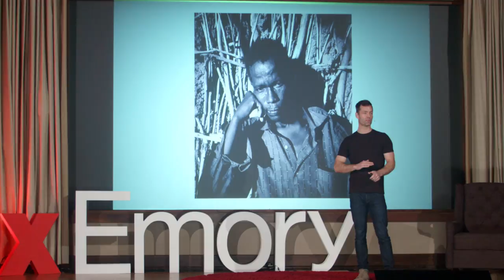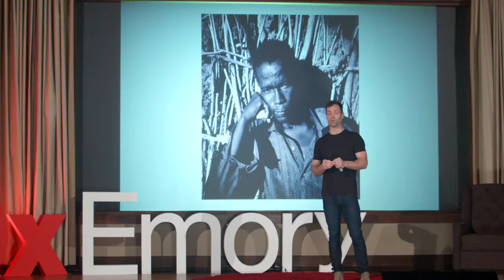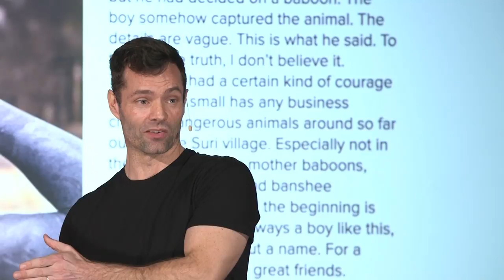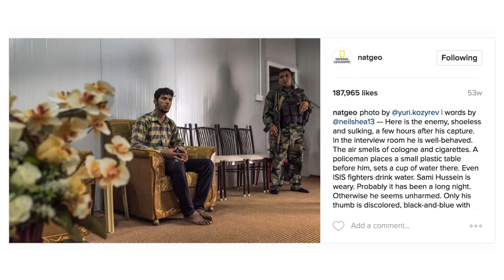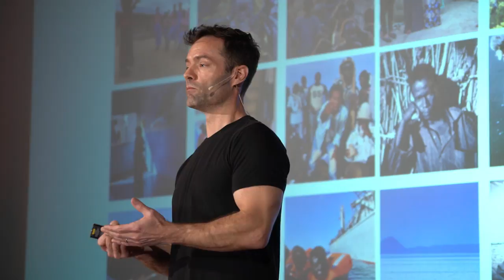Standing Still in the Stream: Empathy, Wonder, & the Power of Short Stories | Neil Shea | TEDxEmory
Neil Shea is an award-winning journalist who regularly writes for National Geographic. He is a contributing editor with The American Scholar and The Virginia Quarterly Review, and a pioneer in social media storytelling on Instagram. Neil also works in film and television, where he has written and produced documentaries for PBS, National Geographic, and other clients. He’s currently working on several projects for National Geographic, including a four-part television series on wolves and stories about cultural change and militarization in the high Arctic. Neil Shea is an award-winning journalist who regularly writes for National Geographic. He is a contributing editor with The American Scholar and The Virginia Quarterly Review, and a pioneer in social media storytelling on Instagram. Neil also works in film and television, where he has written and produced documentaries for PBS, National Geographic, and other clients. He’s currently working on several projects for National Geographic, including a four-part television series on wolves and stories about cultural change and militarization in the high Arctic. This talk was given at a TEDx event using the TED conference format but independently organized by a local community.